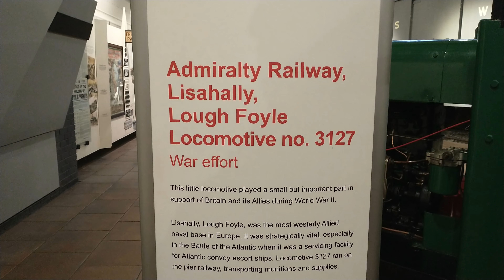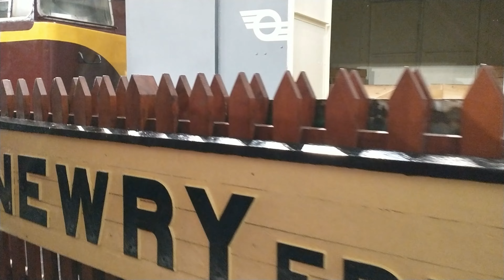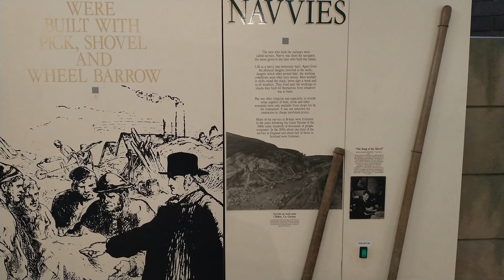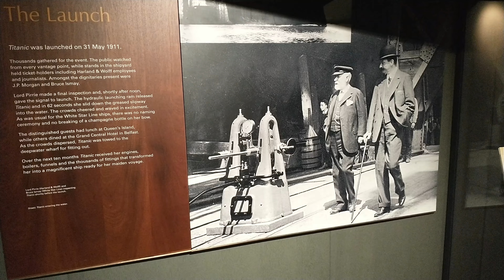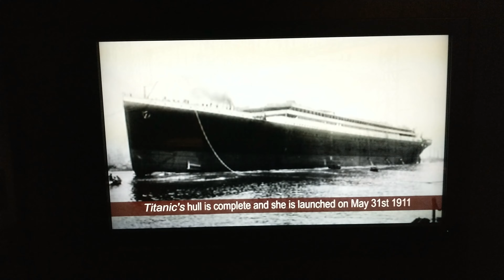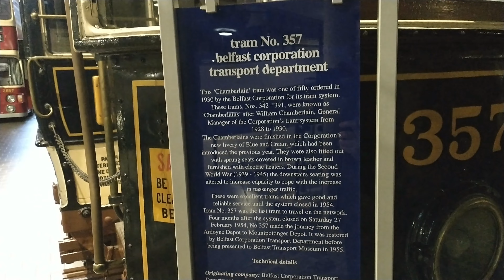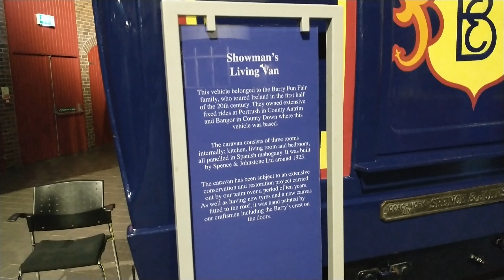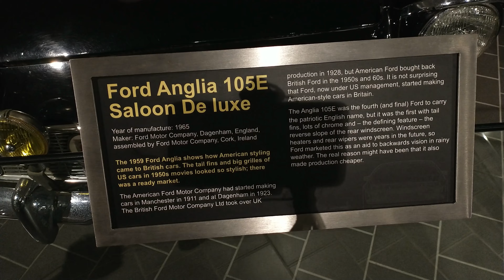EP11 - ULSTER FOLK & TRANSPORT MUSEUM | Co. Down | Northern Ireland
First opened in 1964, the Ulster Folk Museum is a remarkable living museum and environmental resource situated at Cultra, three miles east of Belfast.
 The museum is home to a rich collection of heritage buildings and objects, which it uses to actively preserve and demonstrate traditions, stories and skills passed down through many generations of people in Ulster.
 The museum offers a place to think about how we, as the current generation, are still adapting to change and how we might find meaning and inspiration from the many generations before us to help build a cleaner, greener and prosperous future.

Opening hours
Monday
Closed
Tuesday
10:00 - 17:00
Wednesday
10:00 - 17:00
Thursday
10:00 - 17:00
Friday
10:00 - 17:00
Saturday
10:00 - 17:00
Sunday
10:00 - 17:00